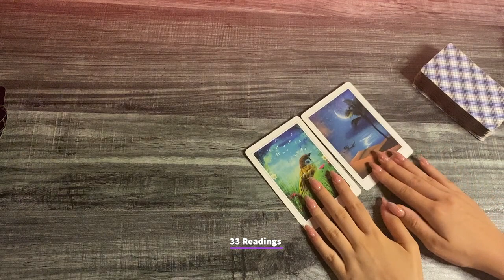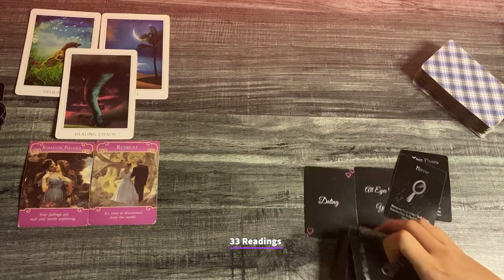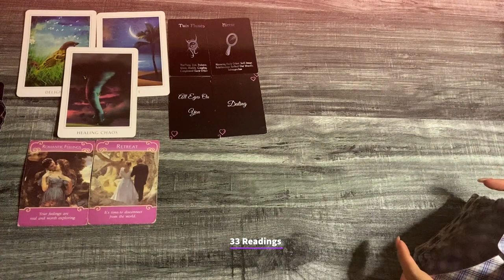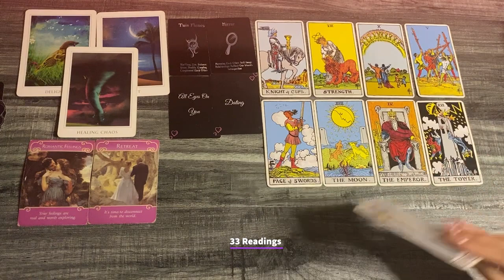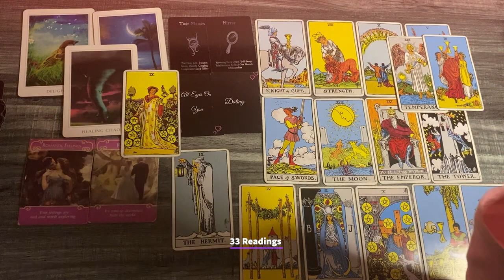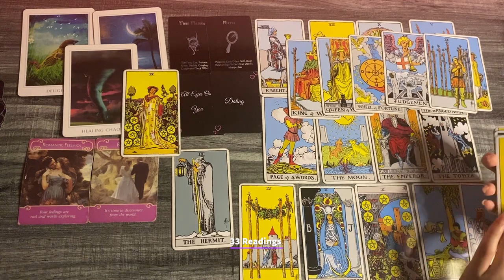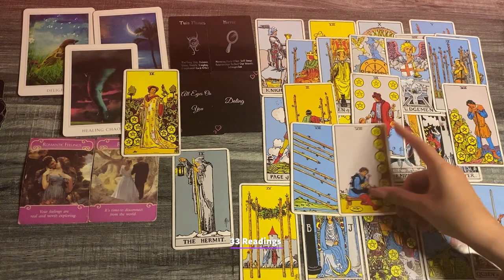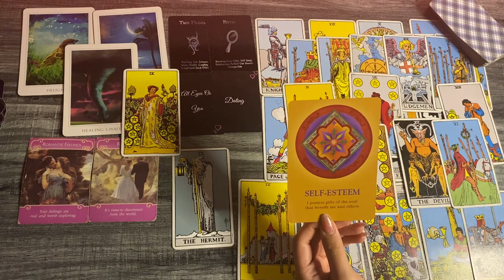GEMINI-You Will Be Shocked To See This 🍀You are Manifesting a LONG TERM RELATIONSHIP 🍀APRIL 2022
GEMINI APRIL HOW DO THEY FEEL? OUTCOME ADVICE + BONUS FUTURE PREDICTIONS

33 Readings is not responsible for any decision you make. These Readings are for entertainment/ insight purposes only , please take it like that.

💌 2022, LOVE AND GENERAL TAROT READING Gemini Tarot April Horoscope #2022